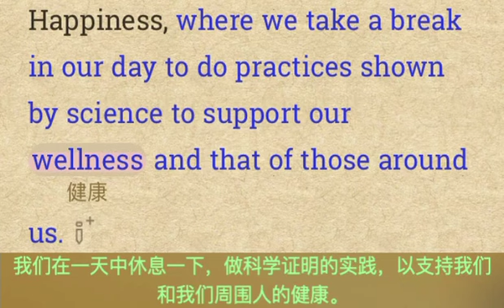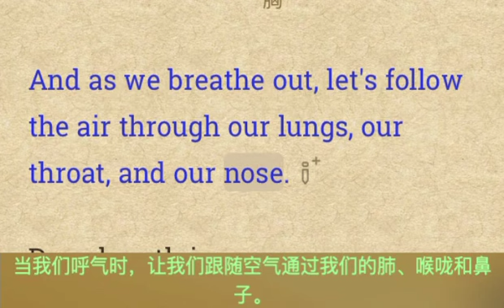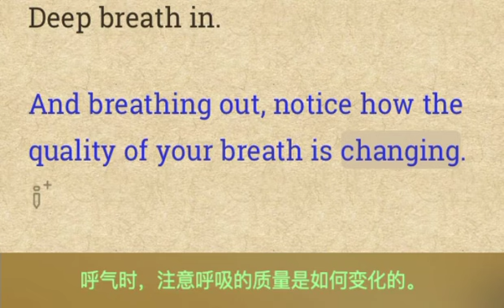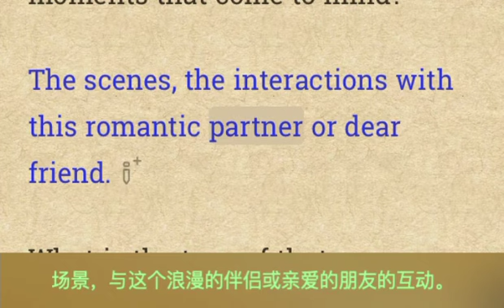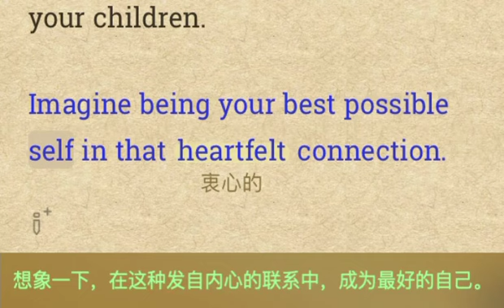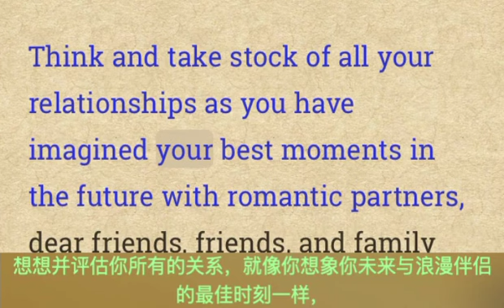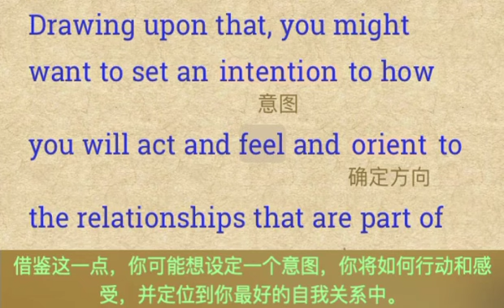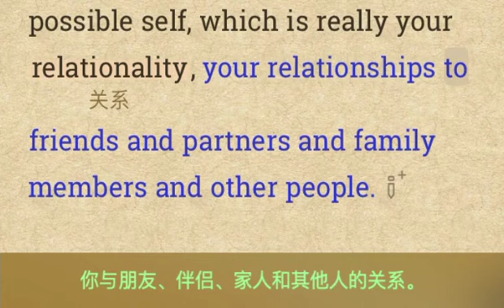听广播学英语《Visualizing Your Best Self in Relationships》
The episode is about a happiness break exercise that involves visualizing one's best self in relationships, based on a study by psychologist Laura King.
    本节目介绍了一种幸福休息的练习，通过想象自己在人际关系中展现最好的自己，这是基于心理学家劳拉·金的研究。

Tips：
1.对话者的语速较慢，有助于听者更好地理解内容，并跟上对话的节奏。
2.对话者在引导听众进行冥想练习时使用了温和和鼓励的语气，用具体和生动的词语来描述人物、场景和情感，这有助于听众形象地想象和理解内容，感到放松并投入练习。
3.对话者在引导练习时多次重复关键词和短语，以帮助听众理解和跟随练习的步骤。如Best possible selves（最佳可能的自己）、Imagine（想象）、Romantic relationship（浪漫关系）、
Dear friend（亲密的朋友）、Interactions（互动）、Breathing（呼吸）。